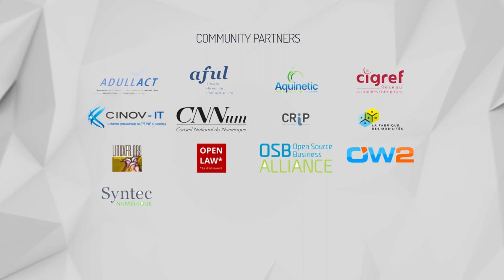OSSPARIS17 [INTERVIEW] Paul-Henri PILLET, CEO Gatling